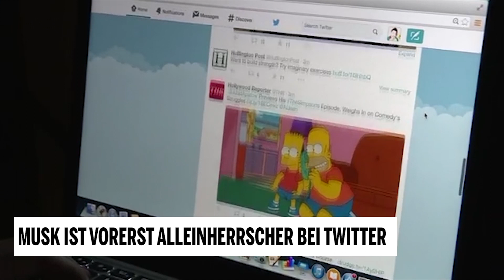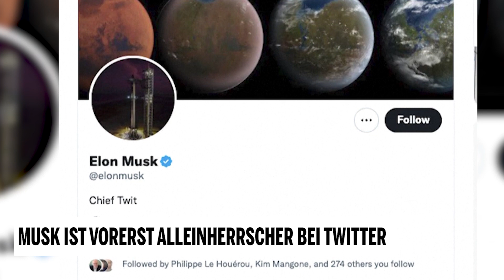Musk ist vorerst Alleinherrscher bei Twitter